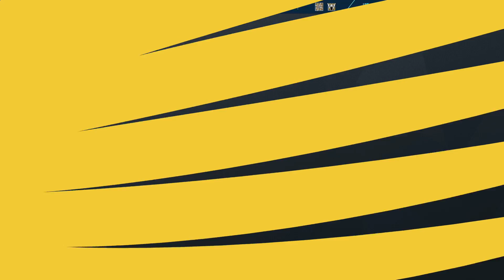European League 2021 - Jornada 1 - Rogue vs Cowana Gaming - Stage 1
Jornada 1 de la Liga oficial de Ubisoft de Rainbow Six: Siege en Europa, la European League Season 2 - Stage 1. No te pierdas el mejor Rainbow 6 a nivel europeo.

ubi.li/aGmjMge